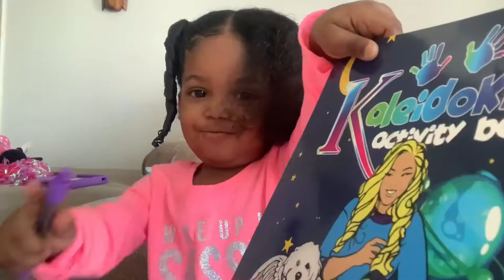Finger coils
Finger coils 💖 Are you ready for @_kaleidokids Activity book ?